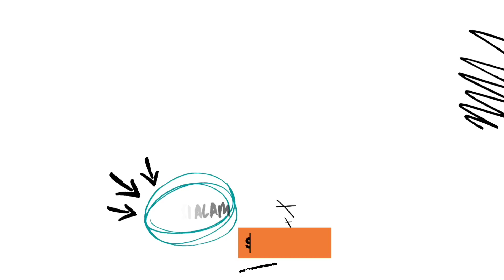Sepetang Santai Bersama Ajeng Borneo Family